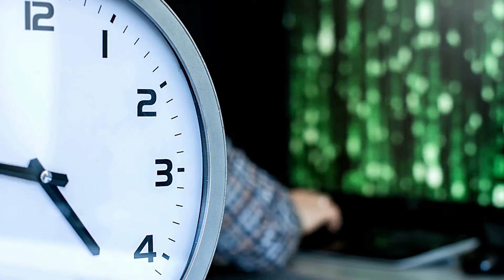How to Study Math with Focus and Concentration | Meditation for Focus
Learn how to study and how to concentrate on studies as well as how to concentrate on studies for long hours and how to study long hours strategies on how to study with full concentration and how to focus on study.